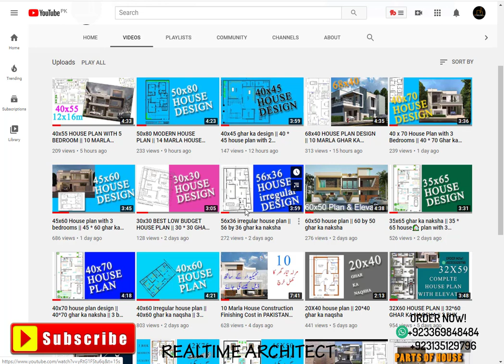48x85 HOUSE PLAN || 15 MARLA GHAR KA NAQSHA || 4000 SQFT HOUSE MAP -Plan#64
In this video we will explain the best 15 marla house plan with a very simple and beautiful house map which have 3 bed rooms and 3 bath rooms and with a large space of tv launch.
Our services
#1-        planing
#2-        designing
#3-        interior
#4-        exterior
#5-       electric-plum-bring-sewerage- services lines etc
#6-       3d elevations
#7-       working- details
#8-        submission
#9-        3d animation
#10-      Rendering services

48x85 HOUSE PLAN
15 MARLA GHAR KA NAQSHA
4000 SQFT HOUSE MAP